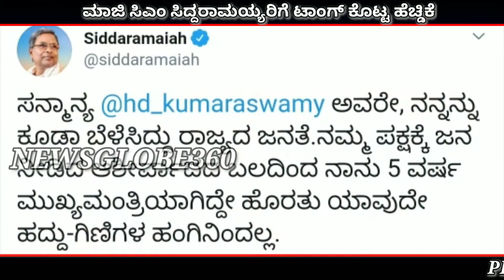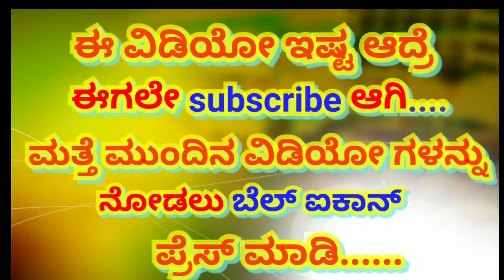HDK|| ಮಾಜಿ ಸಿಎಂ ಸಿದ್ದರಾಮಯ್ಯರಿಗೆ ಟಾಂಗ್ ಕೊಟ್ಟ ಮಾಜಿ ಸಿಎಂ ಕುಮಾರಸ್ವಾಮಿ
ಸರಣಿ ಟ್ವಿಟ್ ಮಾಡಿದ ಸಿದ್ದು
KUMARASWAMY v/s SIDSARAMAIH